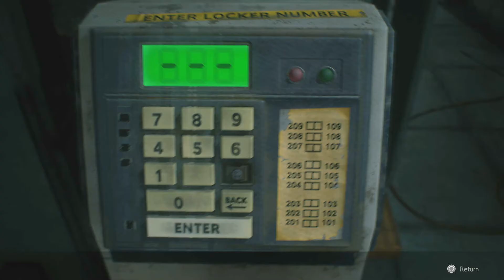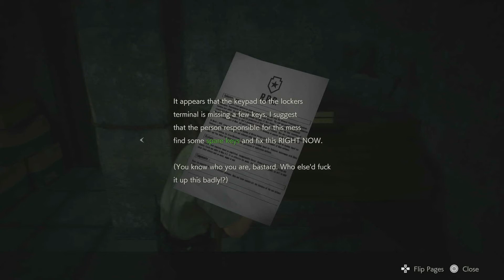Meeting The Lieutenant | Resident Evil 2 | ep 2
Welcome back to more Resident Evil 2. Now that were in the police station we have to find a way out of the city. We need to go through this place and find the secret passage underground. That's not too hard...right?